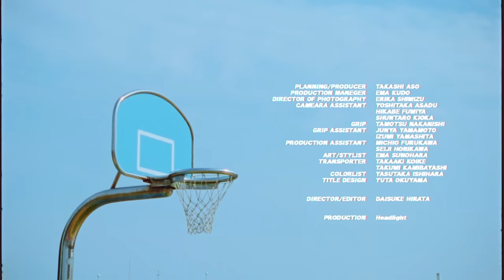川崎鷹也「君は天然色」【Official Music Video】(松本隆トリビュートアルバムより)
川崎鷹也コメント
「リリースから40年が経った今も、誰しもが聞き馴染みのある、どこか懐かしさと切なさを感じさせてくれるこの名曲を、僭越ながら歌わせて頂きました。『最後のサビでモノクロな世界に色がつくんだよ。』松本隆さんから頂戴致しました言葉と共に、心を込めてお届けします。」

2021年7月14日リリース
松本 隆 作詞活動50周年トリビュートアルバム
『風街に連れてって！』

初回限定盤(CD+LP+特典本) COZP-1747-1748：￥11,000 (税抜価格 ￥10,000)
通常盤(CDのみ) COCP-41453：￥3,300 (税抜価格 ￥3,000)
全曲配信

ALL SONGS 作詞：松本 隆　プロデュース：亀田誠治

カバー楽曲・参加アーティスト：

01.夏色のおもいで / 吉岡聖恵
作曲：財津和夫 (オリジナルアーティスト：チューリップ　1973年リリース)

02.君は天然色 / 川崎鷹也
作曲：大瀧詠一 (オリジナルアーティスト：大滝詠一　1981年リリース)

03.SWEET MEMORIES / 幾田りら
作曲：大村雅朗 (オリジナルアーティスト：松田聖子　1983年リリース)

04.SEPTEMBER / 宮本浩次
作曲：林哲司 (オリジナルアーティスト：竹内まりや　1979年リリース)

05.Woman“Wの悲劇”より / 池田エライザ

06.セクシャルバイオレットNo.1 / B'z
作曲：筒美京平 (オリジナルアーティスト：桑名正博　1979年)

07.スローなブギにしてくれ(I want you) / GLIM SPANKY

08.キャンディ / 三浦大知
作曲：原田真二 (オリジナルアーティスト：原田真二　1977年リリース)

09.風の谷のナウシカ / Daoko
作曲：細野晴臣 (オリジナルアーティスト：安田成美　1984年リリース)

10.ルビーの指環 / 横山剣(クレイジーケンバンド)

11.風をあつめて / MAYU・manaka・アサヒ(Little Glee Monster)
作曲：細野晴臣 (オリジナルアーティスト：はっぴいえんど　1971年リリース)